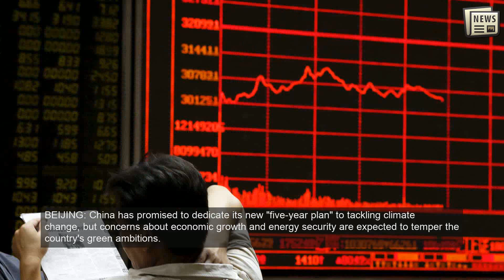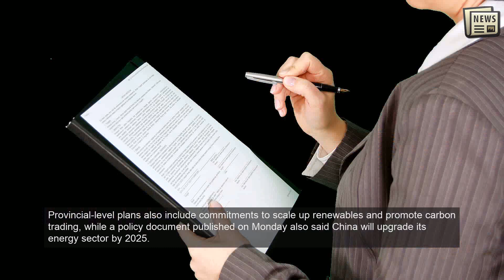China vows plan dedicated to climate, but security concerns weigh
BEIJING: China has promised to dedicate its new "five-year plan" to tackling climate change, but concerns about economic growth and energy security are expected to temper the country's green ambitions.